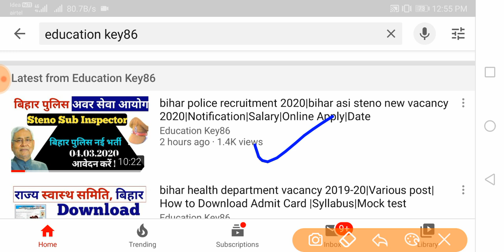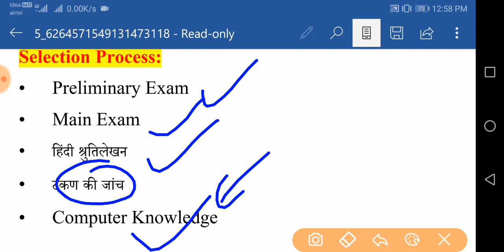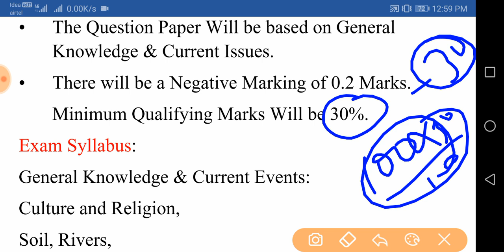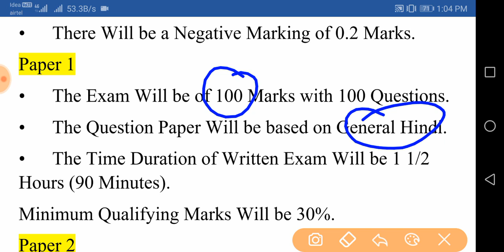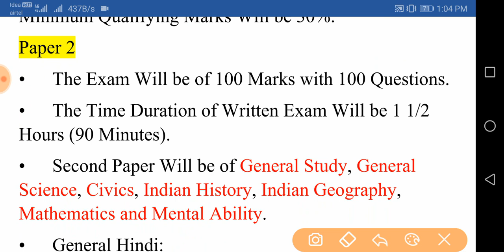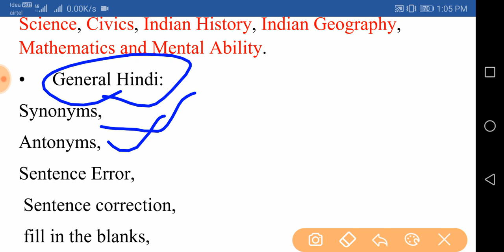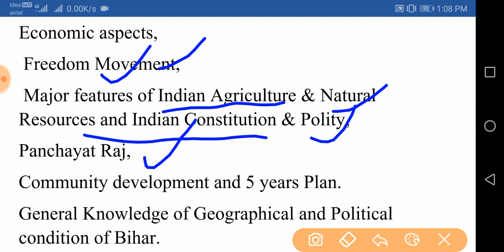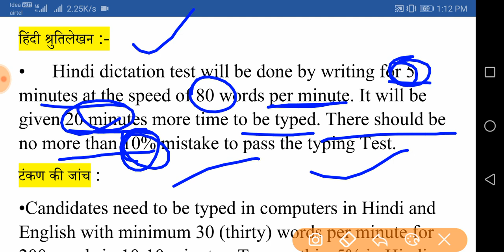bihar police stenographer syllabus|Selection Process|Bihar Police ASI vacancy 2020|bihar asi steno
bihar police asi syllabus

bihar police asi steno syllabus

bihar asi steno skill test

bihar asi steno question paper

bihar asi steno salary

1. Beltron Bihar 2019 (Computer Quiz video)

2. Bihar (Jobs Notification & Latest News)

4.

5.

9. Polity (For all Competitive exam)

10 . March 2019 current affairs 2019 video

12. January 2019 Current Affairs video